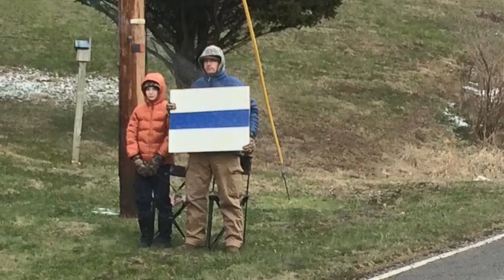Officer Tom Cottrell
Officer Thomas Cottrell will never be forgotten.
Danville Police Department Ohio